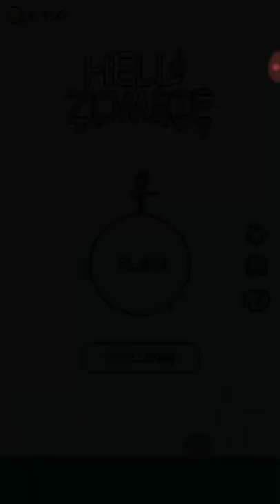Hello Zombie Chapter-10, Level (10-1 to 10-10)